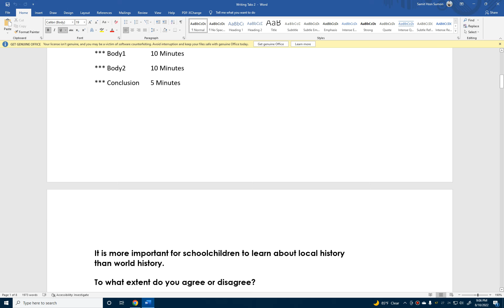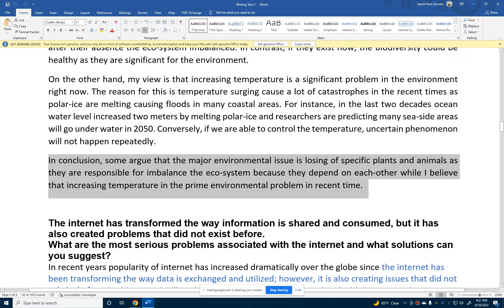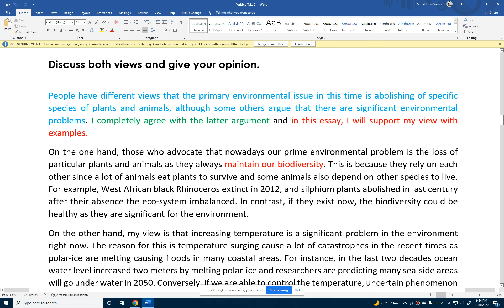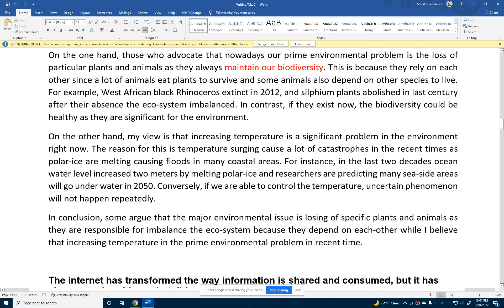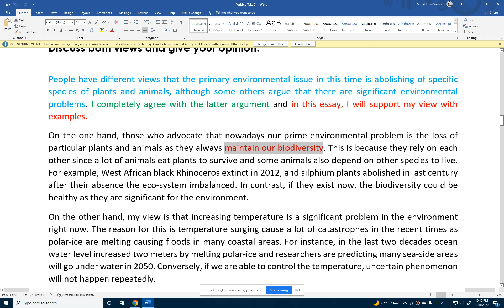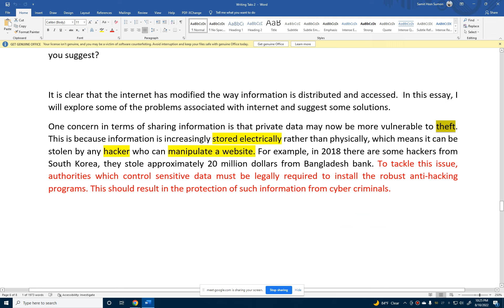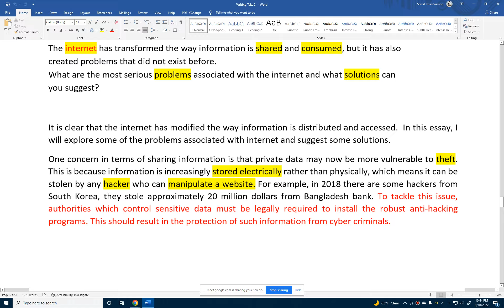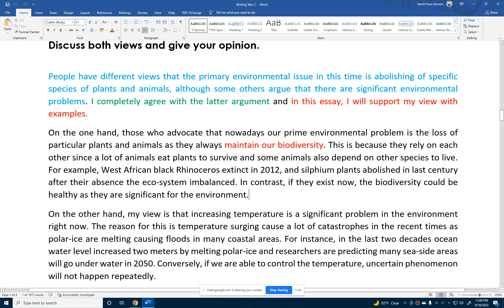discuss both views and give your opinion task 2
ক্লাস গুলো ২০২২ সালে নেয়া, ডিলিট করার আগে এখানে আপলোড দিলাম। ভুল ত্রুটি না খুঁজে কিছু শিখার চেষ্টা করুন অথবা ইংনোর করুন ধন্যবাদ।